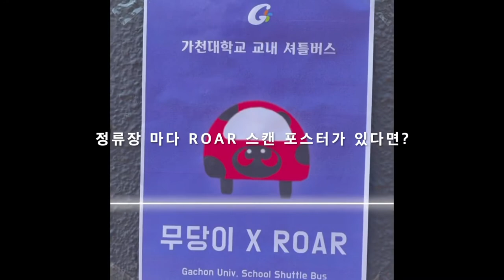Gachon university metaverse VR